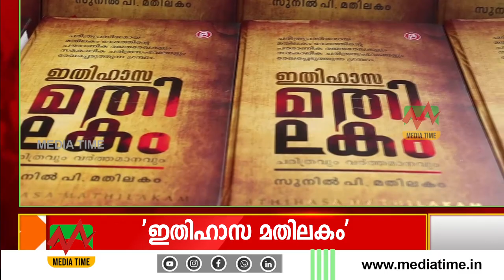NEWS TIME 30 09 2024